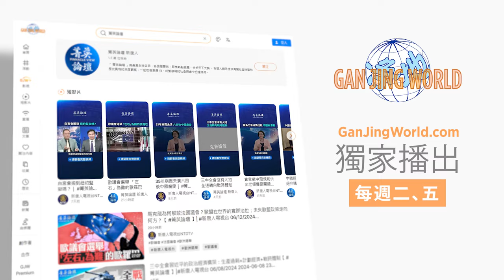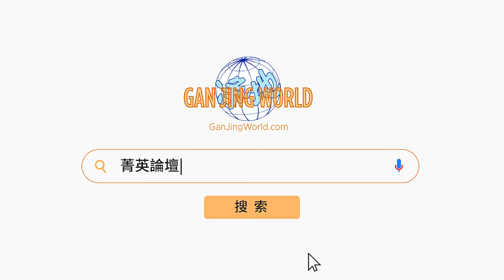國務院要求一把手負責催生，「月經警察」正式上路？人口下降，中共急轉彎，強迫催生，計劃生育悲劇會重演？菁英論壇 11/12/2024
💎嘉賓：陳光誠 郭君 李軍 石山

計生辦曾是中國人長期的噩夢，中共爲了控制人口像對待牲口一樣任意剝奪百姓的生育權利。現在一孩政策結束了，噩夢卻并沒有結束。計生辦又變成了催生辦，只要中共還騎在頭上，你就擺脫不了當牲口的命。中國人什麽時候才能真正翻身做人，自己做主呢?

00:00 一把手負責催生 月經警察正式上路
02:34 國務院下文一把手抓催生 計生辦改成催生辦
07:37 計劃生育土匪政策無法無天 罰款買賣公開搶劫
16:19 婦產科關門幼兒園消失 人口減少可致國運衰亡
20:55 中共狂妄管天管地管生子 逆天背神難善終